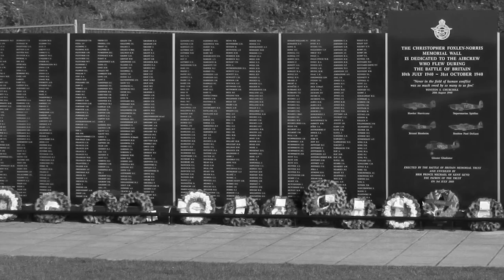Our Wall Poem by Flight Lieutenant William Walker, AE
On 11 July 2010, Battle of Britain veteran Flight Lieutenant William Walker, AE unveiled and read an engraved copy of his poem "Our Wall" on a special plinth built alongside the Christopher Foxley-Norris Memorial Wall. This year we marked the 75th anniversary of the Battle of Britain and, as we mark the 75th anniversary of the end of the Battle of Britain on 31 October, we re-publish this video in memory of William who passed away in 2012. The footage and images have been kindly supplied by the Battle of Britain Memorial Trust.